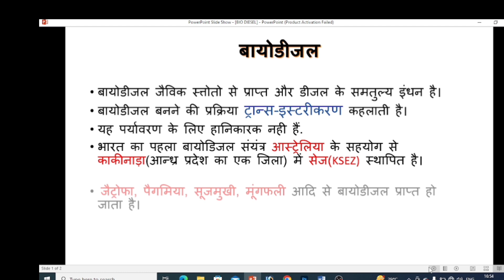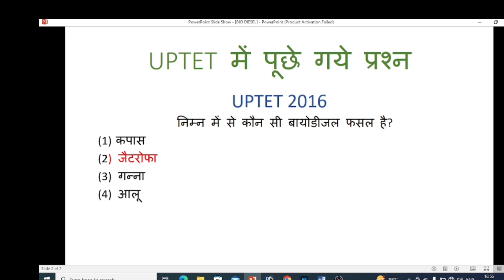UPTET2023 EVS पर्यावरणभाग 1बायोडीजल biodiesel UPTET 2016previous year question UPTET